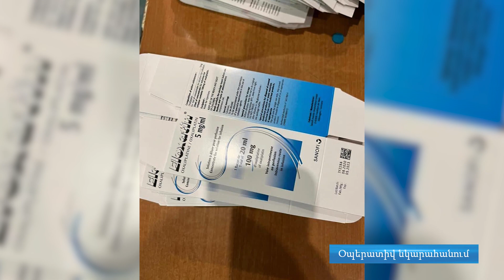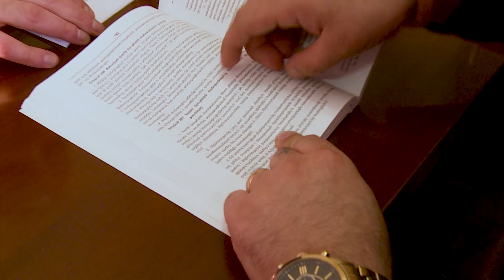Օդային ճանապարհով փորձ է արվել հանրապետություն ներմուծել չգրանցված դեղորայք